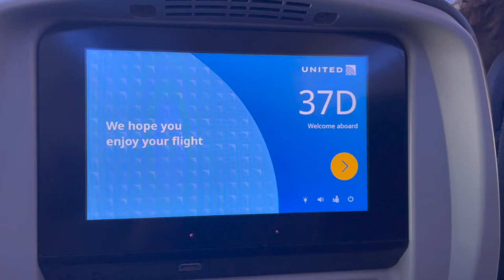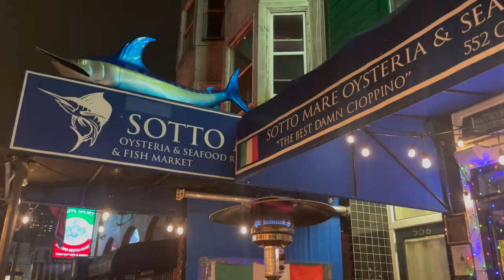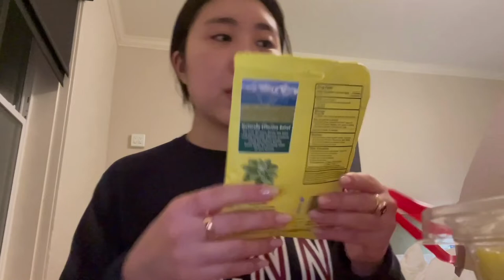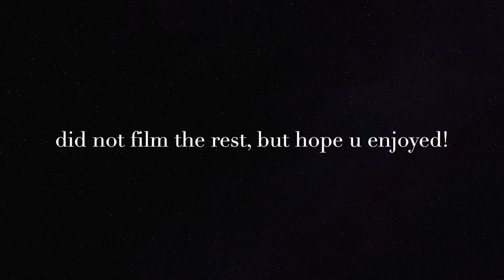🇺🇸 san francisco + las vegas vlog, croissants and sotto mare | last vlogmas 🥘🍝